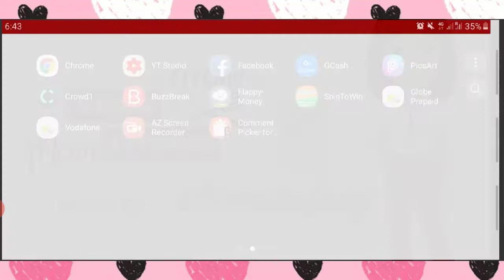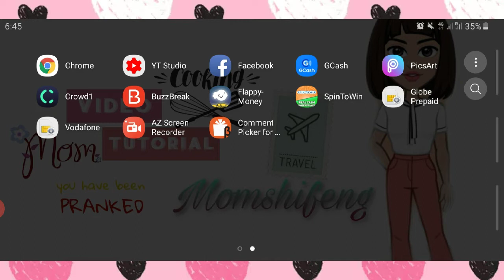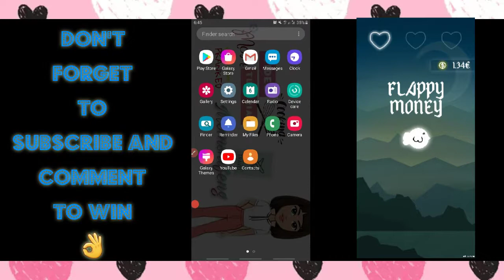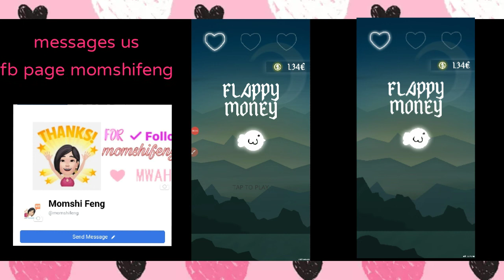PAANO KUMITA SA FLAPPY BIRD (FLAPPY MONEY 2020)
Play this game to earn money at home this 2020.

THIS APPS IS TEMPORARY REMOVE ON GOOGLE PLAY.

THIS IS FOR EDUCATION PURPOSES ONLY.

ALLIEXPRESS TRENDING
Alliexpress 972
Alliexpress exchange links
Alliexpress 2020
Alliexpesss bonus
PAANO KUMITA SA ALLIEXPRESS
Paano makiipag exchange links sa aliexpress
Alliexpress scam?
PAANO KUMITA ONLINE 2020
Paano kumita sa cellphone 2020
PAANO KUMITA SA MOBILE APP 200
PAANO KUMITA SA PHONE 2020
PAANO KUMITA SA ANDROID 2020
paano kumita ng dollars
PAANO KUMITA SA BITCOIN 2020
paano kumita sa ads
paano kumita sa pakikinig ng music
paano maginh small youtuber
paano maging vlogger
paano dumami ang views sa youtube
earn online
earn now
raket 2020
paano kumita walang iniinvite